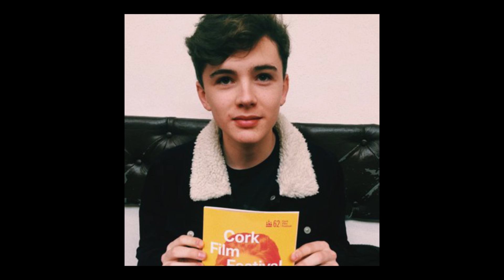New Tolkien Movie Cast !!!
This videos tells you the cast for the new Tolkien film.